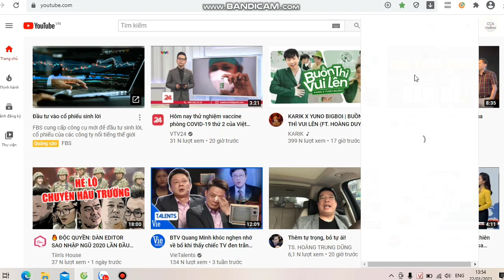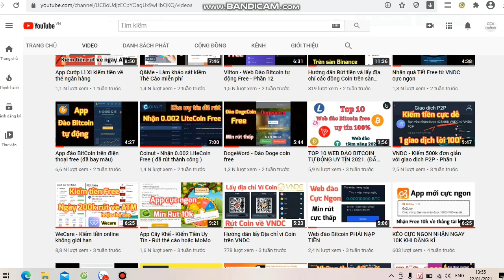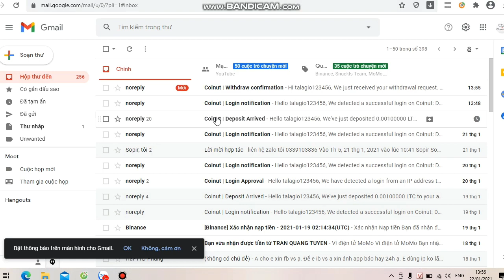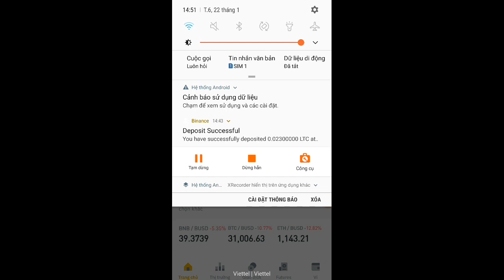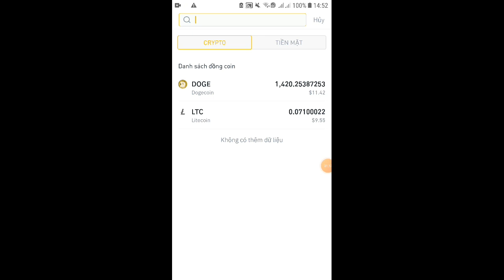Web nhận Coin LTC Free không giới hạn (Đã rút thành công)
•Link đăng kí nhận Dogecoin (Min rút thấp, rút về nhanh)